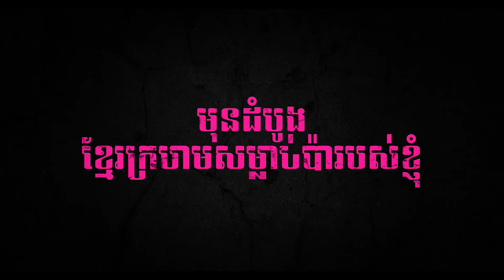First They Killed My Father | Official Trailer | Netflix [HD]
A daughter of Cambodia remembers so the world may never forget. First They Killed My Father arrives on Netflix September 15th.